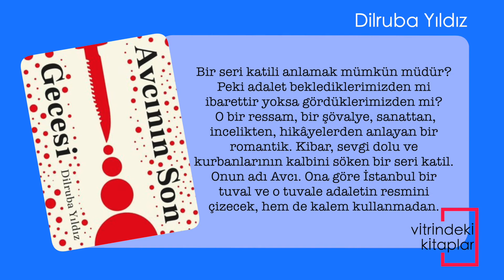Avcının Son Gecesi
Bir seri katili anlamak mümkün müdür? Peki adalet beklediklerimizden mi ibarettir yoksa gördüklerimizden mi?

O bir ressam, bir şövalye, sanattan, incelikten, hikâyelerden anlayan bir romantik. Kibar, sevgi dolu ve kurbanlarının kalbini söken bir seri katil. Onun adı Avcı. Ona göre İstanbul bir tuval ve o tuvale adaletin resmini çizecek, hem de kalem kullanmadan.

Geçmiş travmalarıyla baş edemeyen Avcı, bir intikam oyunu başlatır. Gözü kara savcı Feryal, bu oyunun kalbi olacak ya da kendi yolunu çizecektir.

Romanda adalet kavramı sorgulanırken, avcı ile savcıyı birbirine bağlayan tesadüfler zincirinin halkası bir bir çözülüyor. Halkı ikiye bölen âşık düşmanların savaşı, bambaşka bir adalet arayışı sunuyor.

Ödüllü, genç yazar Dilruba Yıldız’dan gerilimi her sayfada tırmandıran, tartışmalar yaratacak sıkı bir polisiye.

Şiir, sırlar, cinayet, adalet ve aşk.
Avcının son gecesi gürültülü olacak.